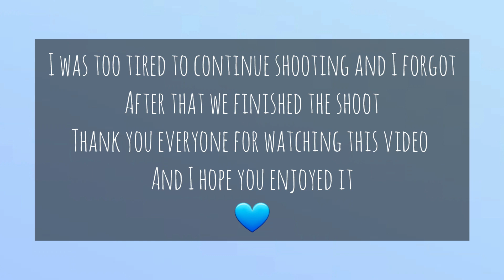"Selfie - Uzini SLY" mv making | Behind the scenes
"Selfie" music video making

Thank you to "Selfie" team crew members specially Uzini SLY. It was a great experience working with you all. 💙

Location: M/S Garo Hills Nursery
                  Migé shop, Kusimkolgre